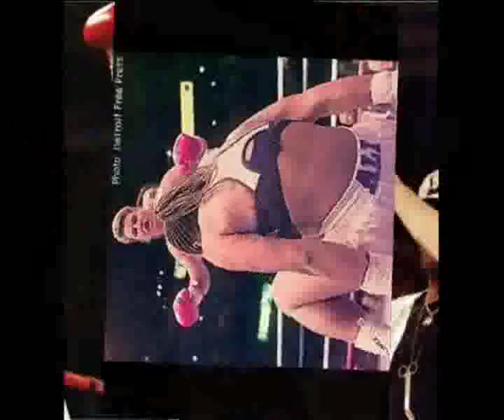PICTURES OF WOMEN BOXING